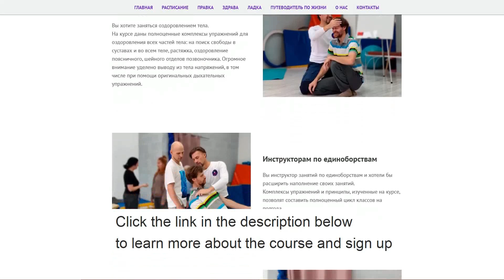2023-11 Здрава+Systema. Working with eyes closed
Работа с закрытыми глазами.
Очень полезно для развития чувствительности выполнять периодически упражнения с закрытыми глазами. Более подробно в следующих видео)
It is very useful for the development of sensitivity to periodically perform exercises with closed eyes. More details in the following videos)